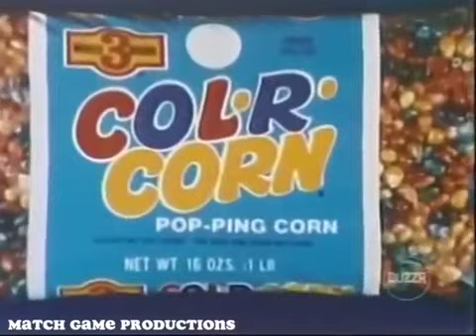Match Game 74 (Episode 169) (3-19-1974) (Gene Lays Down?) (Elaine Joyce's #1 Fan?)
Show #169
Bert Convy, Brett Somers, Dick Gautier, Elaine Joyce, Richard Dawson, and Ann Elder